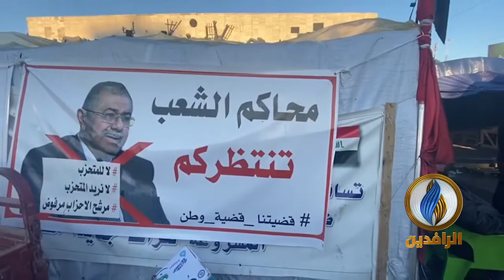المتظاهرون في ساحة التحرير يؤكدون على مطلبهم بإسقاط النظام بالكامل